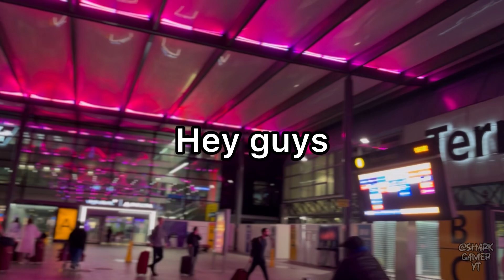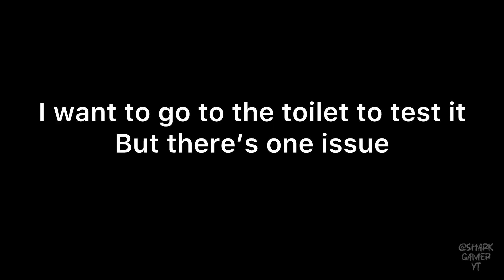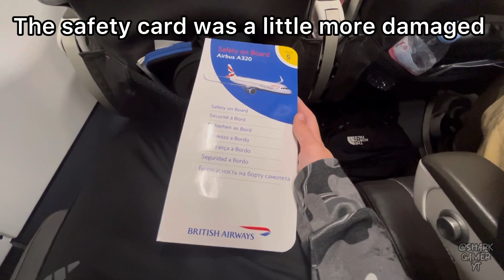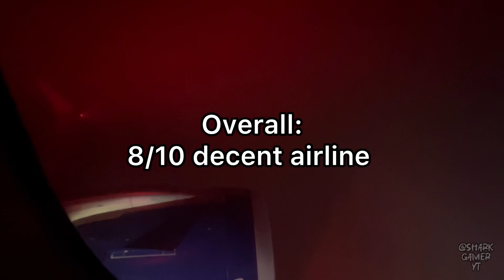Reviewing BA on 2 flights on economy!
If you were wondering what the flight was:
LHR-TLS: BA372
TLS-LHR: BA371

Join my WhatsApp channel for news on aviation the channel and more cool stuff on aviation!

Video is edited and owned by ​⁠‪‪@SHARKGAMERYT66-official‬
This video is family friendly (no rude or inappropriate or swearing content) all rude, inappropriate and swearing comments will be removed.